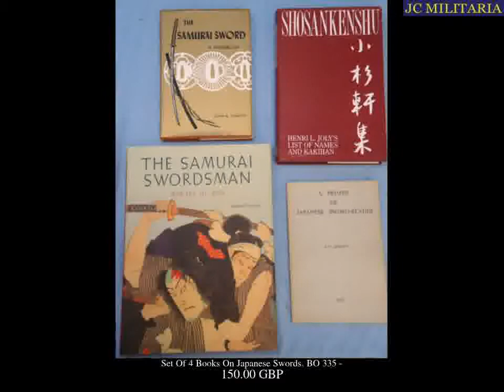New items listed for sale during the past week. (19th July 2020)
This video contains images of items offered for sale on OldSwords.com during the past 7 days leading up to 19th July 2020

Please click on the links below to visit the dealer websites.

to see the wide range of swords currently on offer from top international dealers.

. A French Heavy Cavalry M1854 Sword,    (595 GBP)

Rare Knightly sword from the Castiillion river find    (12,000 GBP)

French attack hilted  Infantry officers spadroon.    (445 GBP)

 A dated infantry officer´s Spadroon by Gill,    (545 GBP)

. A Good Scottish Basket Hilt Back sword    (4,995 GBP)

. A very fine French chiselled gilt hilt Small sword    (2,895 GBP)

. A 1796 Blue and Gilt Infantry Officer´s Sword    (1,995 GBP)

American Made M1941 Klewang Cutlass. WW2 Japanese Re-Worked Short Sword  (375.00 GBP)

British 1796 Heavy Cavalry Troopers Sword. 3rd Kings Own Dragoons Peninsular War Sword  (2,350.00 GBP)

British 1897 Pattern Elizabeth II Army Officers Sword. Parade Condition.  (500.00 GBP)

French Napoleonic Naval Officers Dirk. 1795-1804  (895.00 GBP)

Set Of 5 Books On Japanese Swords. BO 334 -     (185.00 GBP)

Set Of 4 Books On Japanese Swords. BO 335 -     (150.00 GBP)

Set Of 2 Books, Mino-To Swords And Swordsmiths Of Mino Province By Malcolm E Cox. BO 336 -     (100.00 GBP)

1854 Pattern Irish Guards Officers ER2 Sword by Wilkinson Sword    (1,150.00 GBP)